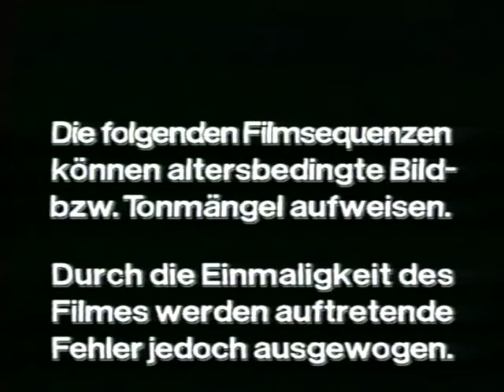Indianapolis 500 - 1960 Dokumentation Documentary